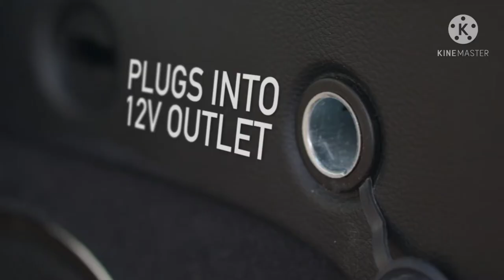Car Cleaning Gel-portable car vacuum cleaner-cherylon car vacuum.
car cleaning#gel#car vacuum#portable#cleaner
Portable car vacuum cleaner:high power corded handheld vacuum. W/16 foot cable-12V-best car&auto accessories kit for detailing and cleaning  car interior.
Car vacuum CHERYLON portable car vacuum cleaner high power 150W/7500 pa for car interior cleaning with wet or dry for Men/Women 16,4 F.t corded (black).
Ticarve cleaning gel fol car detailing tools keyboard cleaner automotive dust air vent interior detail detailing putty universal dust cleaner for auto laptop home car slime cleaner.